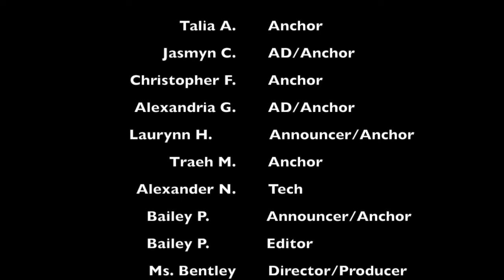BBn21-22 EP: 100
Welcome to our 100th video